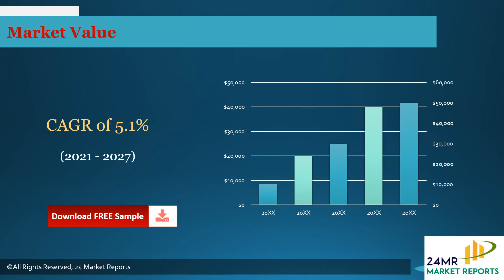Compressor Lubricants Market Size, Status and Forecast 2021 2027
Get the Free Pdf format of report click the following

Compressor Lubricants market is segmented by company, region (country), by Type, and by Application. Players, stakeholders, and other participants in the global Compressor Lubricants market will be able to gain the upper hand as they use the report as a powerful resource.